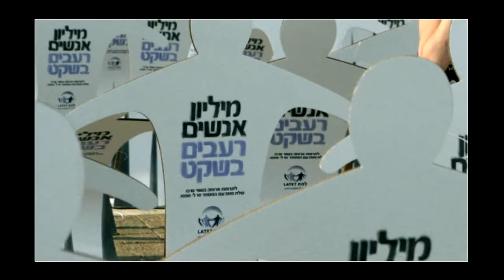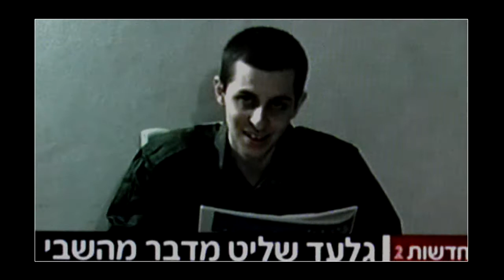קרן פלס - כל היתר חולף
Photos by Ziv Koren
Directed and Edited by Solo Avital